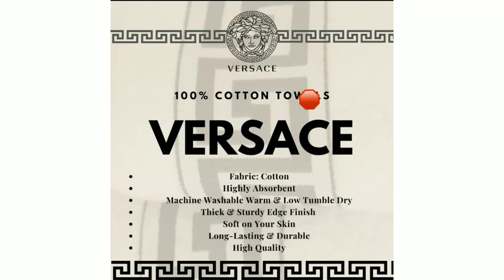Versace branded towel#brandedtowel#towels food lover#viral#video#